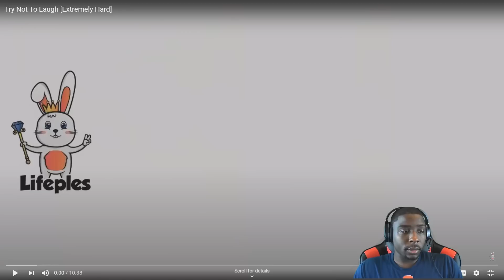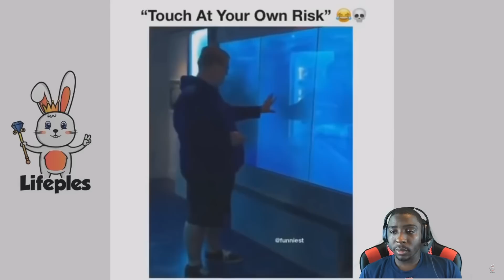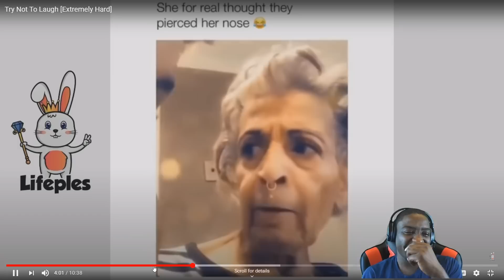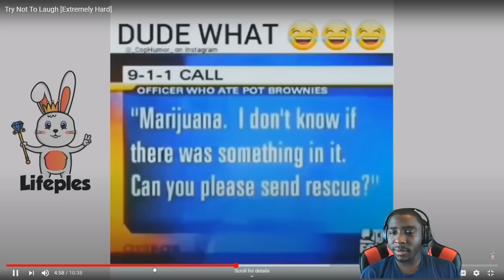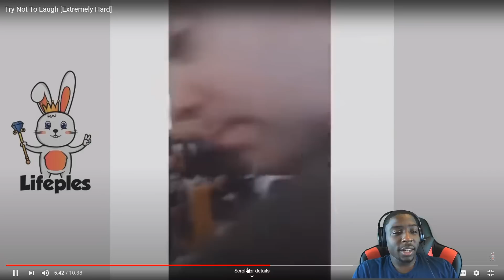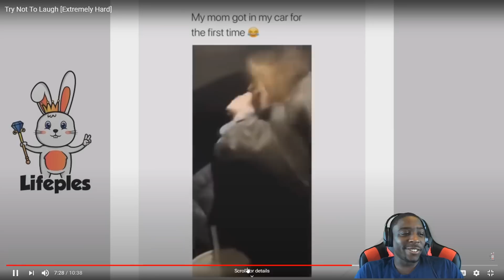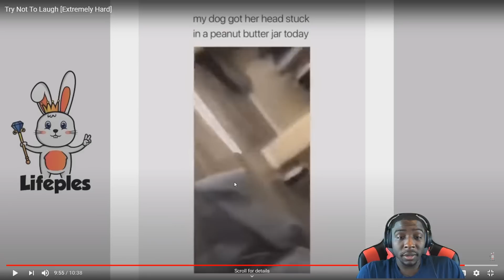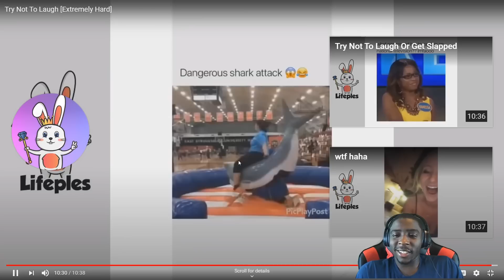KingmillsTV Try NOT to LAUGH